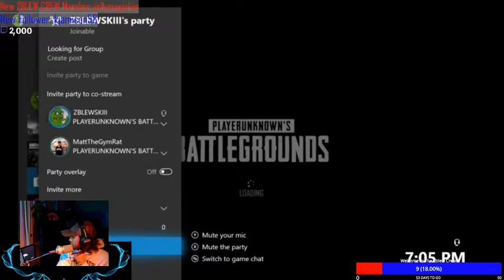HOW TO GET A FREE GHILLIE SUIT! Prone Gamers In XBOX PUBG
A little rash but I gotta say what I feel. This dude won solely because he was playing prone on Sanhok. Let me know how you feel about this playstyle in the comments below.

Want to try out streaming??? Use my link to look into the details on how easy it is to start streaming on Twitch, Youtube, Mixer, etc: